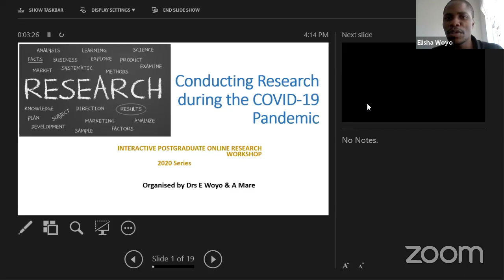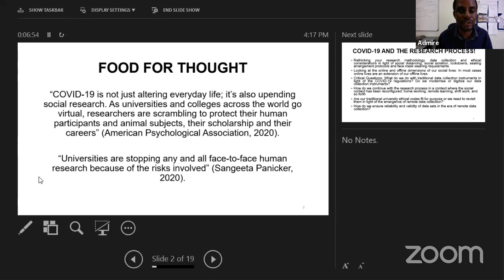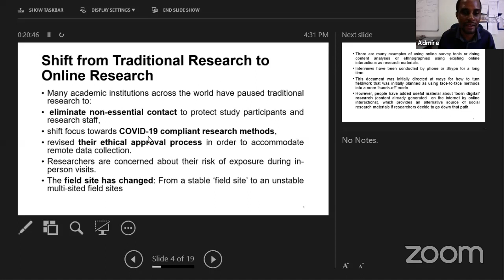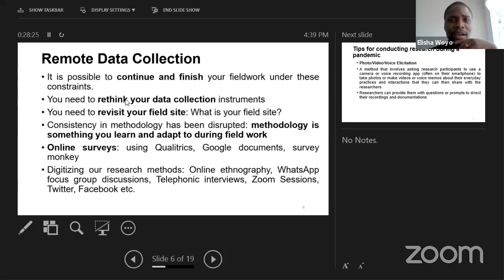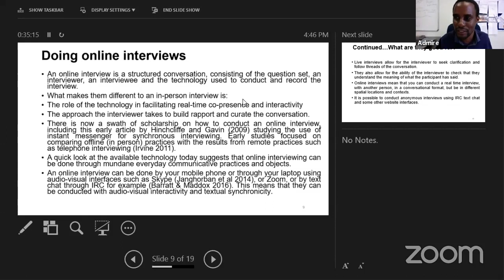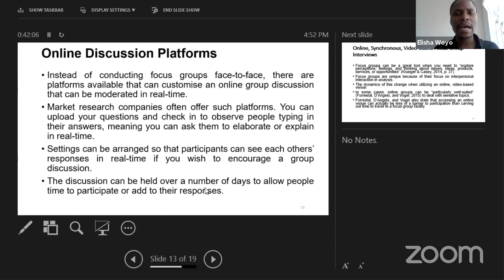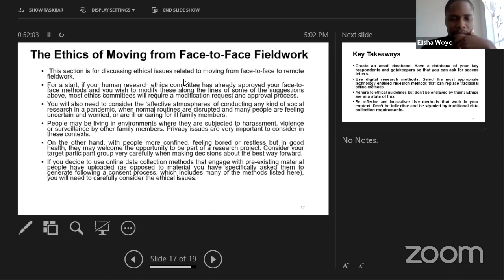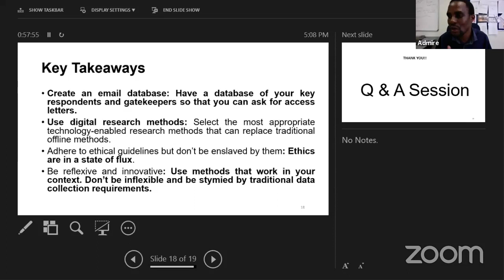Conducting research during Covid-19